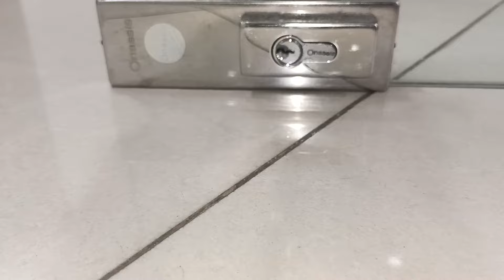Service pintu kaca gesek lantai